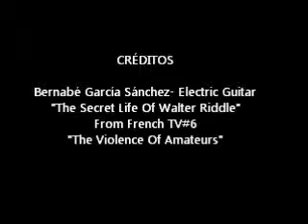Rehearsing FrenchTV The Secret Life Of Walter Riddle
Bernabé García Sánchez rehearsing "The Secret Life Of Walter Riddle". Album: The Violence Of amateurs. Group: "French TV"